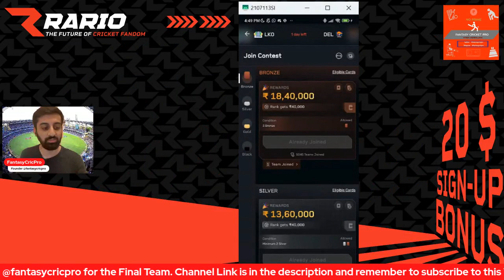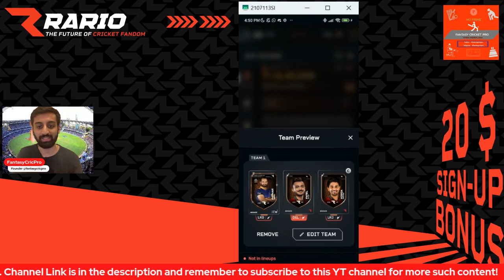LSG vs DC Dream11 Prediction IPL 2023 | DC vs LSG Exchange 22 + Rario | Tata IPL 3rd Match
DC vs LSG Dream11

00:00 Introduction
01:22 Venue Conditions
04:54 Base Team
09:42 Grand League Options
14:00 Rario Free 20 Dollars